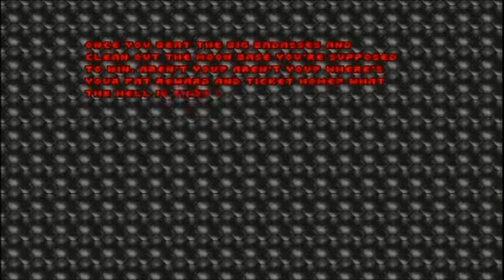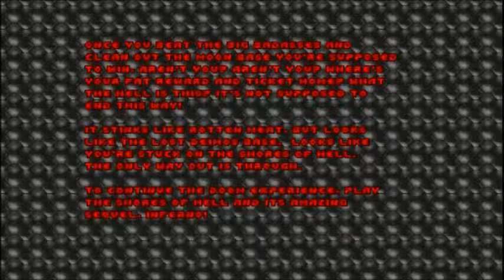Let's Play With Heavy Metal - Doom E1M8 (9/27)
March into the mouth of Hell itself.